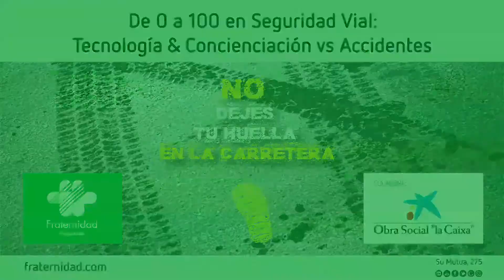Seguridad Vial laboral (Entrevista a Jorge Cabrera)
De 0 a 100 en Seguridad Vial: Tecnología & Concienciación Vs Accidentes.

Jornada en CaixaForum Madrid el 7 de junio de 2018.

Entrevista a Jorge Cabrera Rebato, director Corporativo de Prevención de Riesgos Laborales del Grupo Quirónsalud.